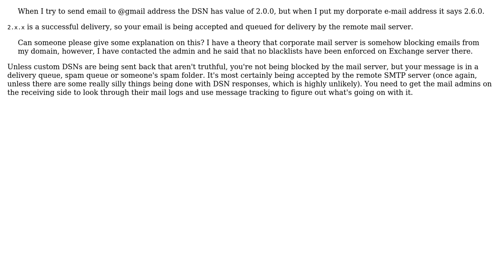Postfix DSN code explanation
With thanks & praise to God, and with thanks to the many people who have made this project possible! | Content (except music & images) licensed under CC BY-SA | Music | Images & others | With thanks to user Wesley user Jovan Perovic and the Stack Exchange Network Trademarks are property of their respective owners. You are responsible for your own actions.